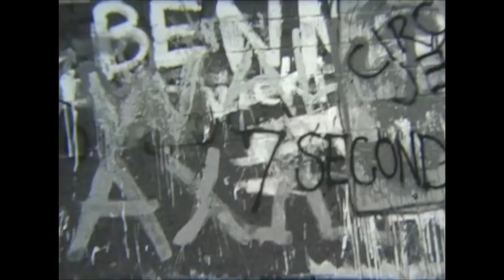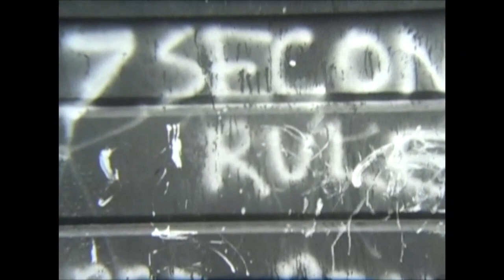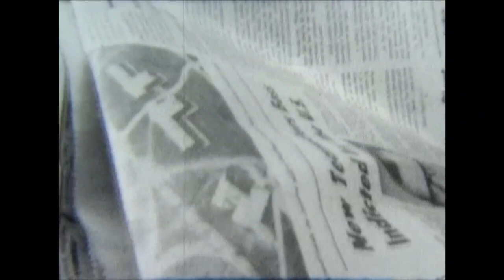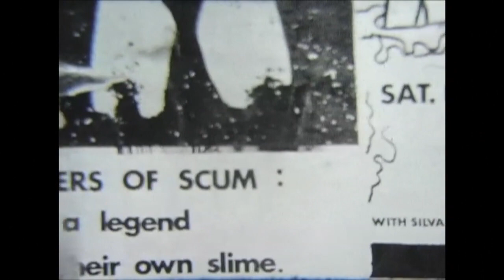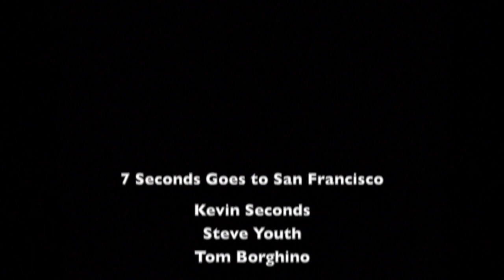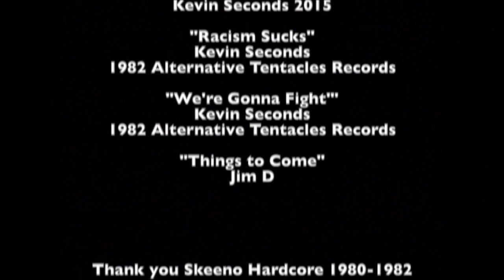Kevin Seconds on early days of punk in Skeeno (Reno NV)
Kevin Seconds of the band 7 Seconds speaks at the Nevada Museum of Art in Reno, Nevada on August 13, 2015. Also shown is the short 1981 black & white film "7 Seconds goes to San Francisco" by Gary Elam and Jim Deiderichsen,